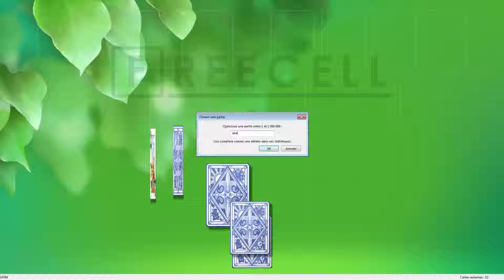Solution to freecell game #6446 in HD